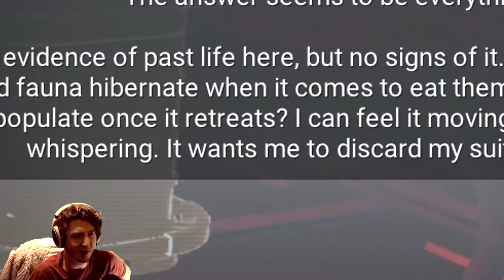INDESTRUCTIBLE TENTACLE. • No Man's Sky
That tears it. I'm calling Sean Murray.

𝓘𝓽'𝓼 𝒇𝓻𝒆𝒆!

It's a free world comment whatever you like
𝓡𝓸𝓪𝓼𝓽 𝓶𝒆 𝓲𝒇 𝔂𝓸𝓾 𝓭𝓪𝓻𝒆!

𝓢𝓽𝓪𝓵𝓴 𝓶𝒆...
» Business - email mundy at gmail dot com